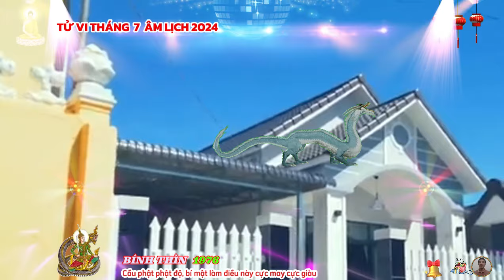🔴Chấn động: Tử vi Tháng 7 âm, BÍNH THÌN 1976, Lộc Thần Tài, trúng số liên tiếp cực giàu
xem tử vi cho thấy tháng này của con giáp tuổi bính thìn sẽ xoay quanh khía cạnh tài chính, cửu tử bay về phương nam hỗ trợ cho bản mệnh trong việc đầu tư, kinh doanh, tình hình tài chính của mệnh chủ hanh thông, thuận lợi nhờ sự chăm chỉ và nỗ lực làm việc, để duy trì trạng thái an toàn tài chính, bản mệnh nên tiếp tục kiểm soát chi tiêu, tích lũy tài sản.